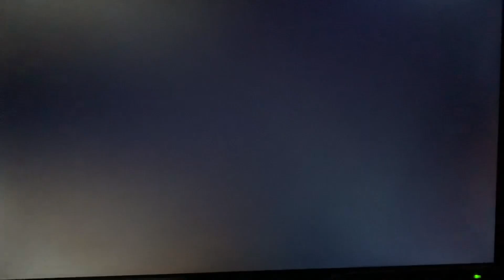Sony Pictures Television/Movies!(V24)